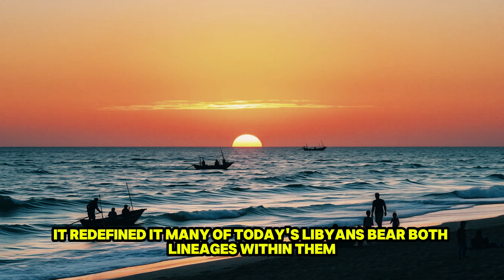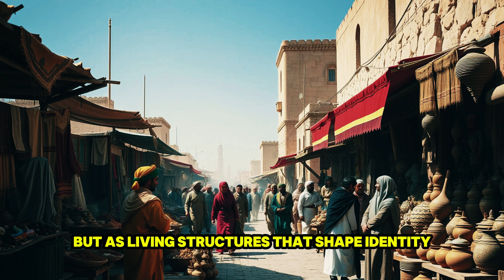The Genetic Mysteries of Libyan DNA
Explore the rich tapestry of Libya's genetic history in this deep dive into the DNA that shapes a nation. From the ancient Berber roots to the influences of Arab migrations, uncover the complexities and the enduring legacies embedded within the Libyan genome. Join us as we unravel the threads of history not written on stone but carried in the blood of the people.

Libya History
Genetic Heritage
Berber Culture
Arab Migration
DNA Analysis